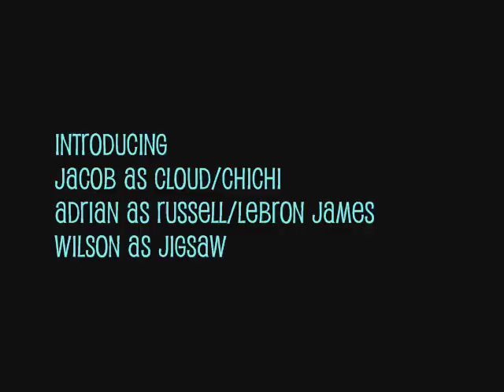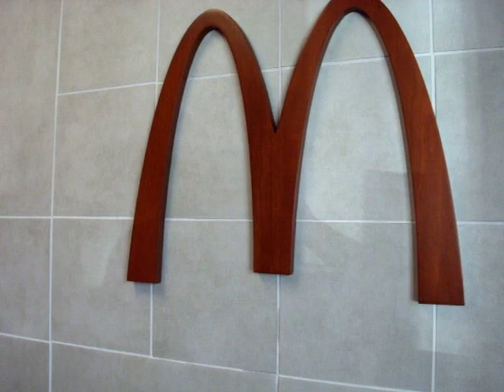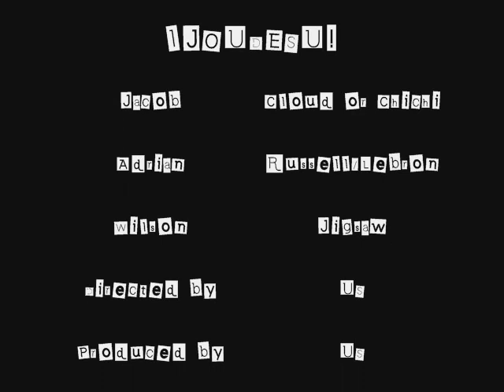Silver Creek Nihongo 1 Project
Mr. Hall Nihongo 1 Silver Crack